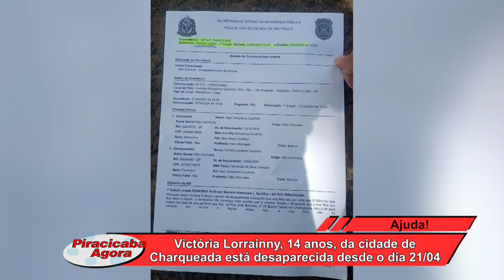Victória Lorrany, de 14 anos, da cidade de Charqueada, está desaparecida desde o dia 21 04 - 24 04